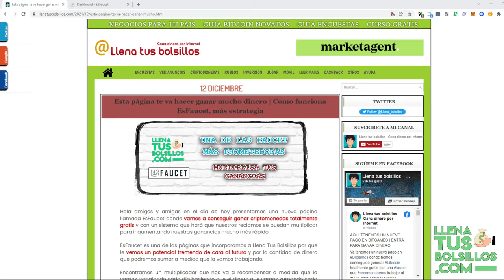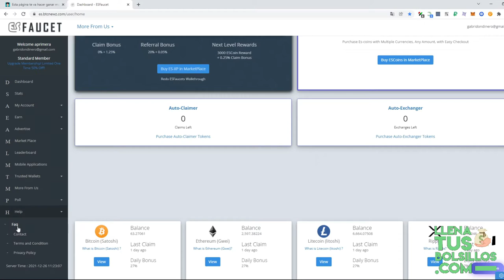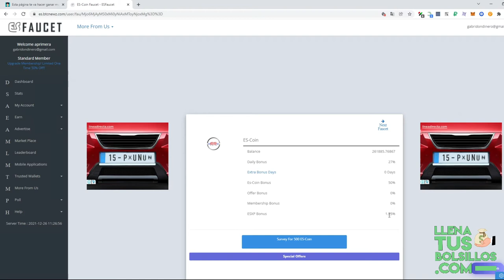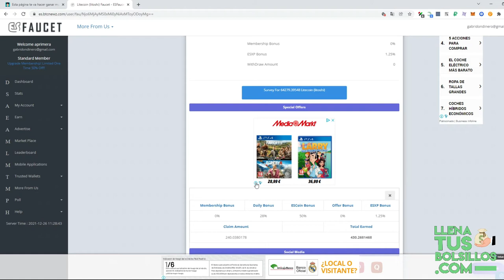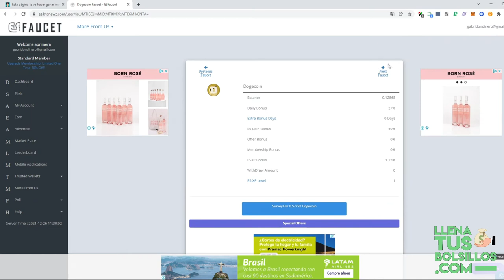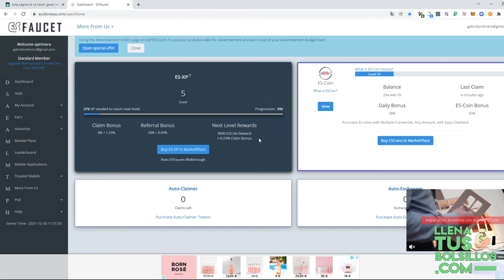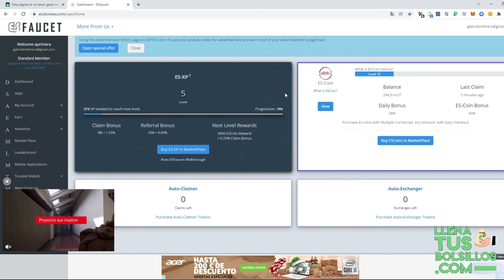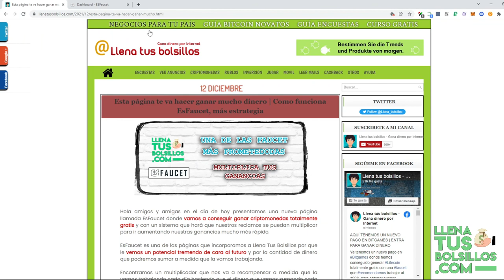La nueva Coinpot donde multiplicar tus ganancias | Como funciona EsFaucet – Explicación completa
🔴  NUEVO VÍDEO   🔴

Presentamos EsFaucet donde podremos ganar una gran cantidad de criptomonedas totalmente gratis, una faucet que tiene un gran potencial de ganancias futuras.

Puede ser una de las grandes páginas para 2022 y que nos brinda la posibilidad de llenar nuestras billeteras de las mejores criptomonedas del momento.

● Llenatusbolsillos.com